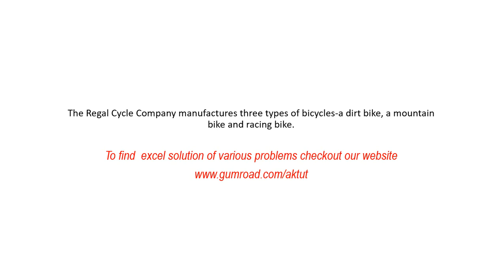The Regal Cycle Company manufactures three types of bicycles-a dirt bike, a mountain bike and racing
The Regal Cycle Company manufactures three types of bicycles-a dirt bike, a mountain bike and racing bike.